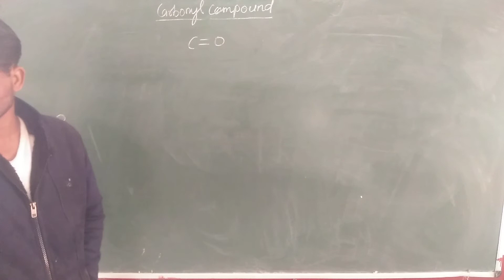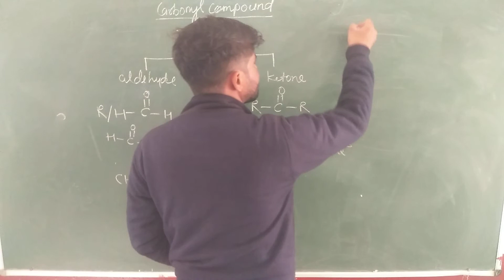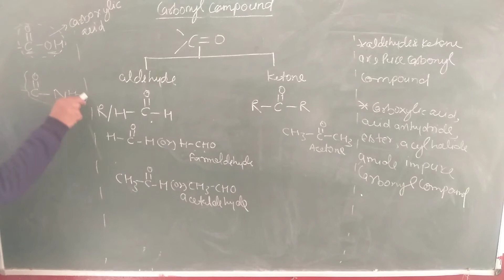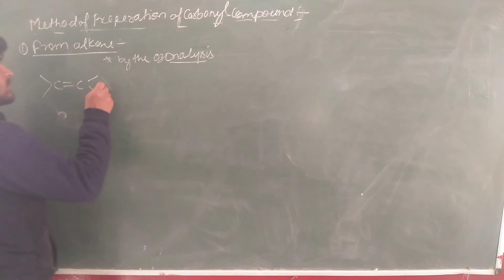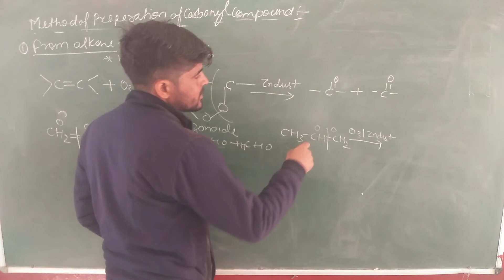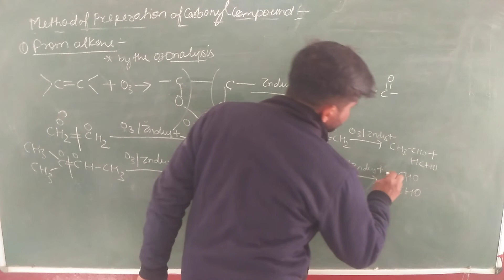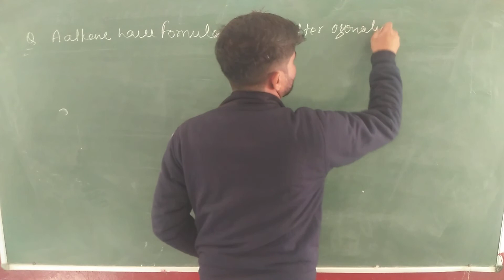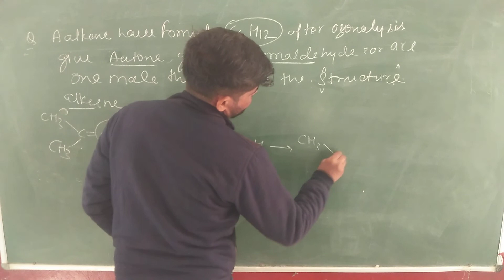Method of prepration of carbonyl compound|Class12|IIT